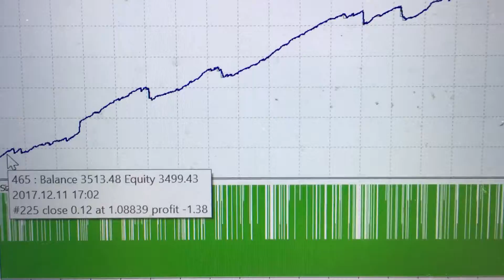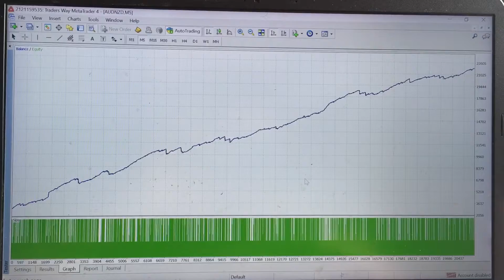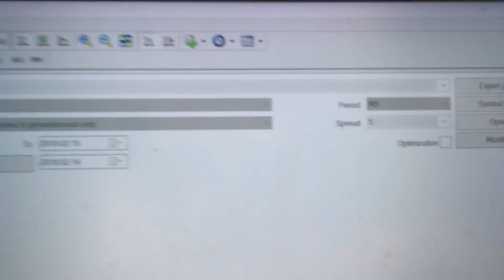Forex trading robot! This time with less draw down! This is a backtest!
The robot is not on the market but I have a profit taking EA (robot) that I will help you set up. The profit taking robot uses some of the same ideas that I'm using in my forex trading robot.

currency market is one of the riskiest forms of
investments available in the financial markets and
suitable for sophisticated individuals and institutions.
The possibility exists that you could sustain a
substantial loss of funds and therefore you should
not invest money that you cannot afford to lose.
Nothing in this presentation is a recommendation
to buy or sell currencies and WTA Pro is not liable for
any loss or damage, including without limitation,
any loss of profit which may arise directly or
indirectly from the use of WTA Pro tools or reliance
on such information.  At WTA Pro we build software